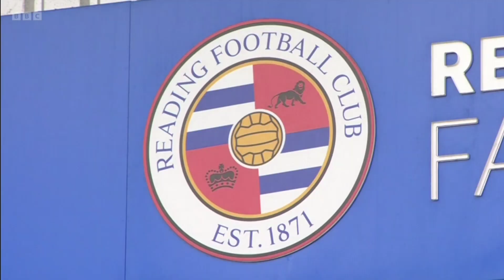Reading FC Fans on BBC South Today, 20th June 2023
Reading Football Club supporters Mark Robson, Helen Bullen, Andy Cove, and Mark Cove join BBC South Today to discuss the state of the club and share opinions on current ownership. Tuesday, 20th June 2023.